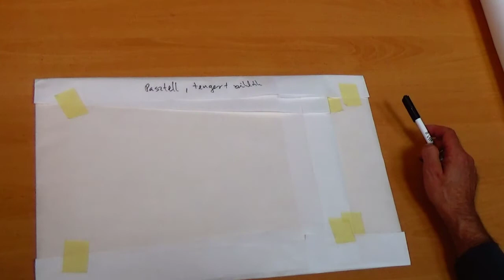Valdor Art Videó blog: Festményeink tárolása 2.rész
Sok rajzod, festményed van már? Hova és hogyan tudod elrakni ezeket? 4 ötletet adunk erre a kérdésre, a második részben a csomagolással foglalkozunk.